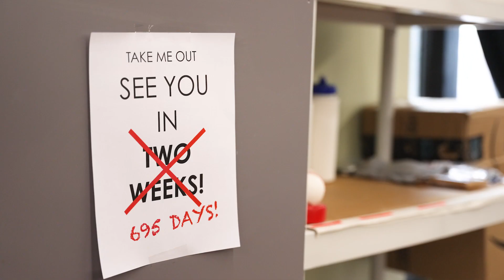TAKE ME OUT – First Rehearsal (2022)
Spring training has begun! Go inside the first rehearsal of TAKE ME OUT! On Broadway starting March 10 at The Hayes Theater.
By Richard Greenberg
Directed by Scott Ellis
With Patrick J. Adams, Julian Cihi, Hiram Delgado, Jesse Tyler Ferguson, Carl Lundstedt, Ken Marks, Michael Oberholtzer, Eduardo Ramos, Tyler Lansing Weaks, Jesse Williams